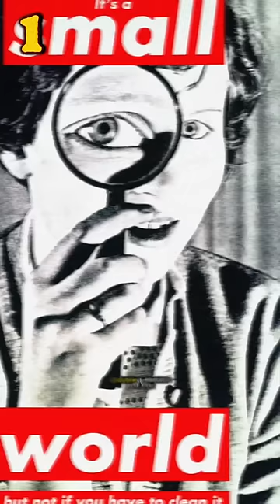Album cover’s original inspiration